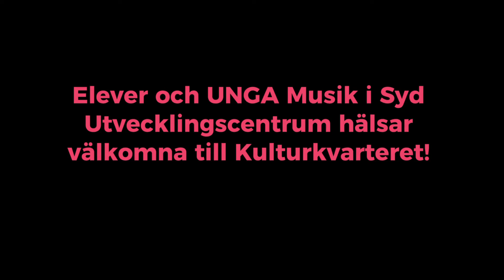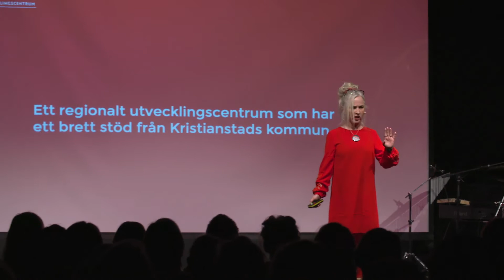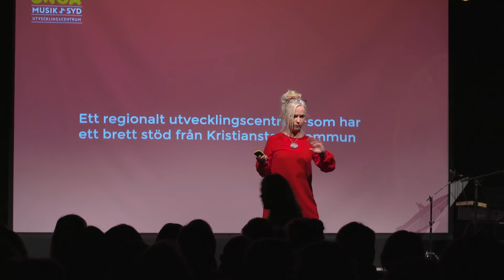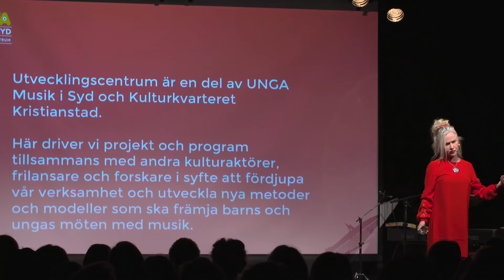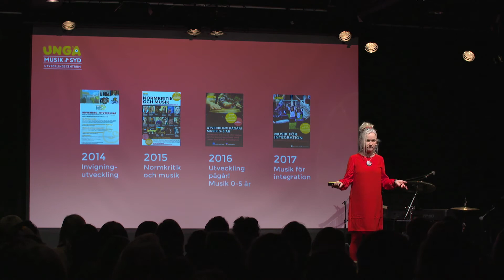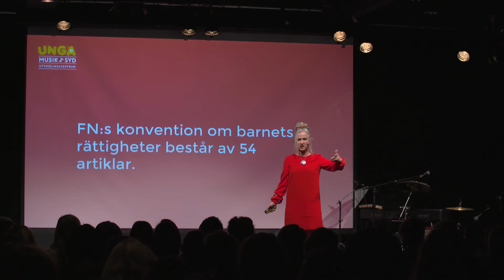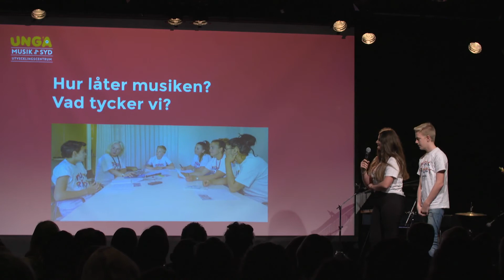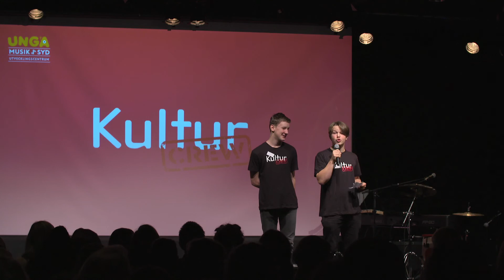Barns rätt! Intro med Musikråd & KulturCrew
Med elever från Musikrådet och KulturCrew i Skåne öppnade vi UNGA Musik i Syd Utvecklingscentrums konferens Barns rätt! - en dag om Barnkonventionen den 15 november 2018.

Utvecklingscentrums femte dag på Kulturkvarteret Kristianstad handlade om möjligheter och utmaningar för alla som jobbar med kultur, barn och unga i samband med att FN:s barnkonvention från 2020 inkorporeras i svensk lag. Tillsammans med Stadsbiblioteket, Skolbibliotekscentralen och Kultur och fritids i Kristianstad bjöd vi in personal inom förskola, skola, fritids och kultur runt om i landet för en heldag kring detta angelägna tema. Dagen arrangerades i samverkan med elever i KulturCrew Skåne (Simrishamn och Kävlinge) samt Musikrådet i Malmö och Kristianstad.